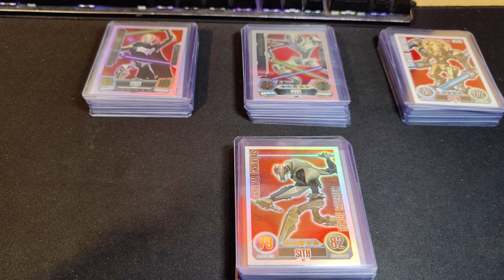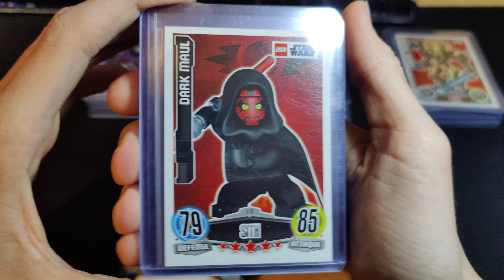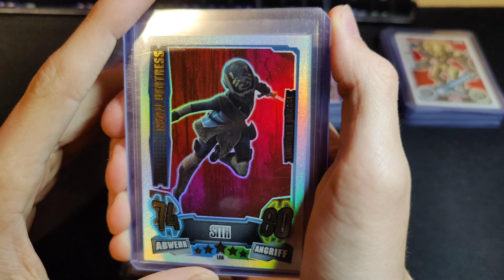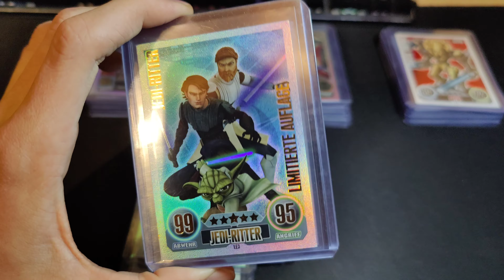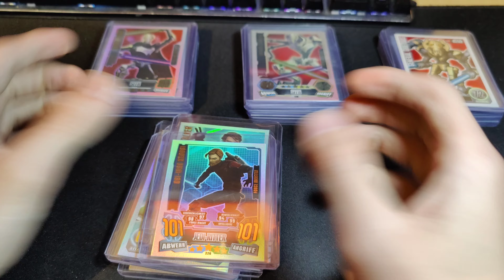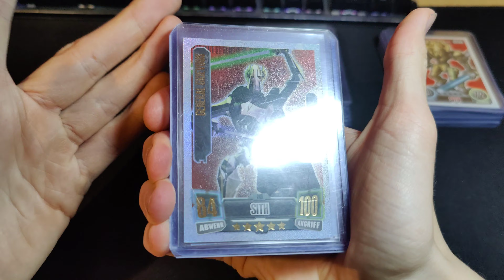Alle wertvollen Karten (Teil 1)🔥// XXL STARWARS COLLECTION #1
Der lang erwartete erste Teil meiner Sammlungs-Collectionseries.

thx for supporting me.